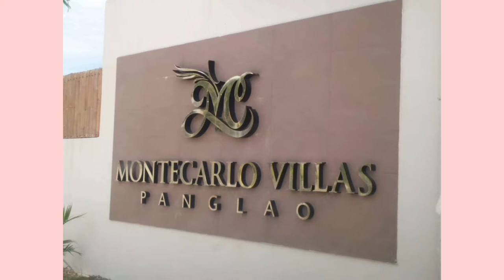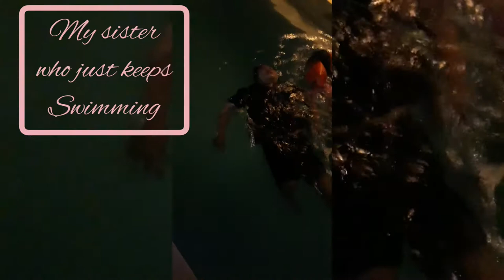First time @Montecarlo Villas + funny moments! Vlog #1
Sometimes a break from your routine is a very thing you need!

My first time at Montecarlo Villas located at Bolod, Panglao Bohol.  I have a lot of videos during my stay there so i decided to vlog it for fun.

00:01 Music: Blueming (Karaoke Version)
by IU
00:27 Music: Spring day
         by :BTS
00:40 Music: Apart
Musician: @iksonmusic
01:56 Music: Scheming weasel (faster version)

Bonus Video Music : Ice cream
by Blackpink ft Selena Gomez

                                     Forever young
 by Blackpink